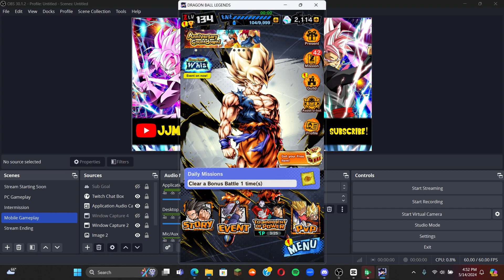Road to Become a PC LEGEND! | Day 4: REVISITING NAMEKU 2.0 BEFORE PLAT EQUIP! | Dragon Ball legends